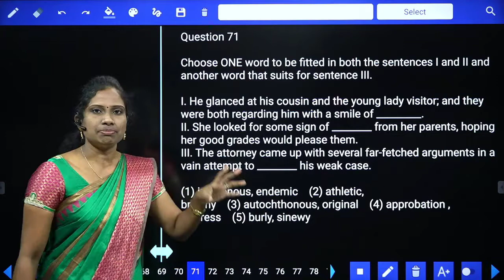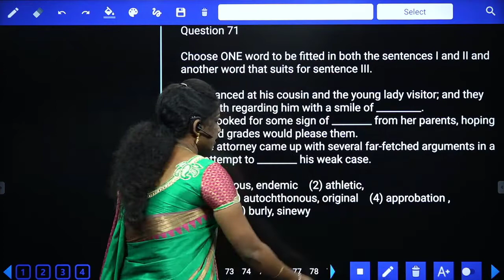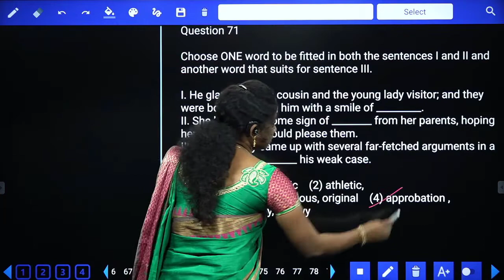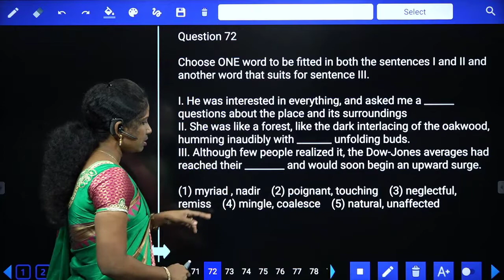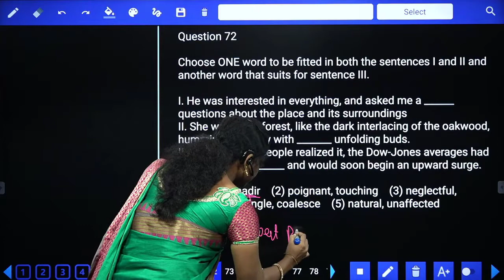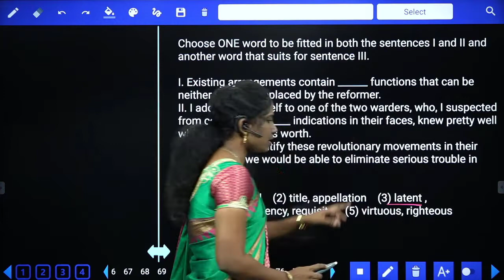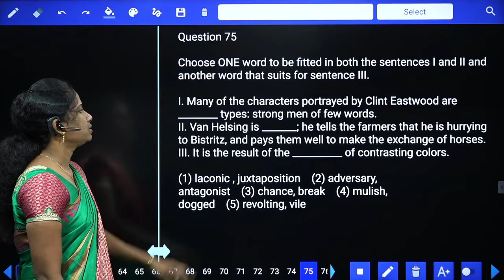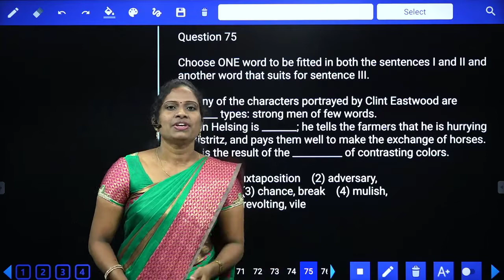MAINS LEVEL FILLERS | IBPS CLERK MAINS | ENGLISH